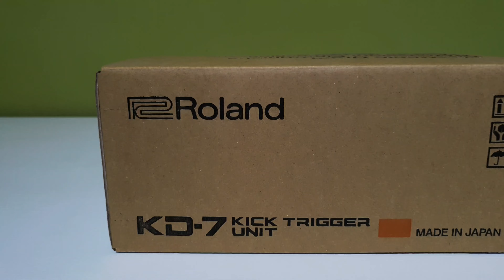ROLAND KD-7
Latin Percussion Drum: Tito Puente 257-S
14" Evans Level 360 G1 Clear
15" Evans Level 360 Black Chrome

Paiste Cymbal:
PST-7 Thin Crash 14